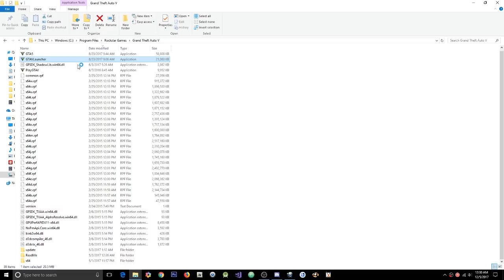GTA 5 Online 1.41 Mod Menu w/ Money Drop + RP Loop(Undetected)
[DOWNLOADS]

STEAM VERSION && SOCIAL CLUB VERSION:
**Mod Menu:

[CREATOR: ]

Controls:
* = OPEN

[MUSIC]

[MUSIC] Rolipso - Dawning